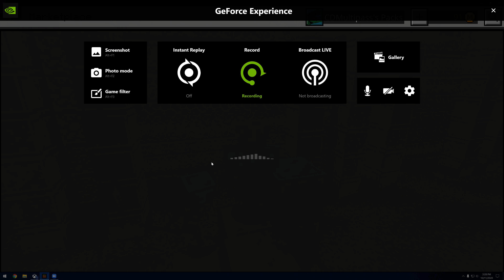going back in time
bob sent us back in time and this happened